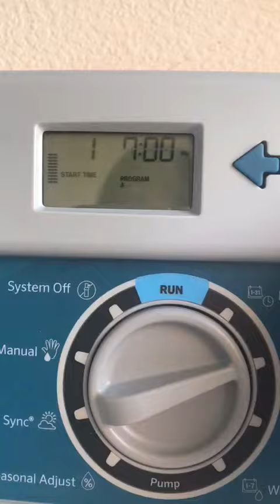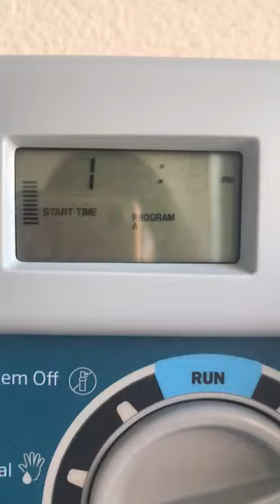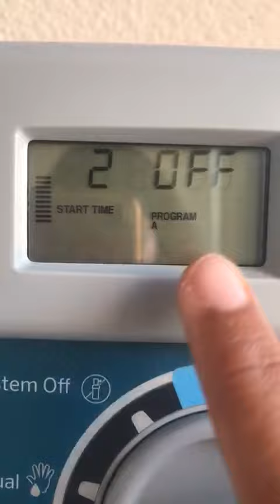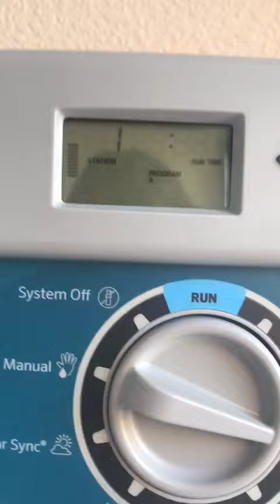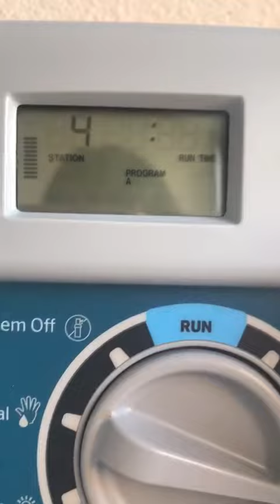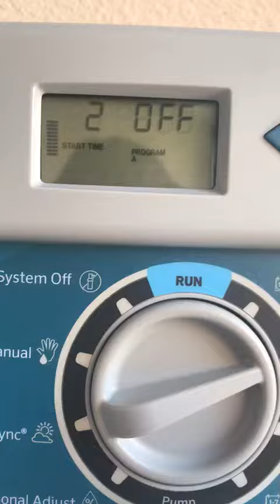Sprinkler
Video from Saud Khan